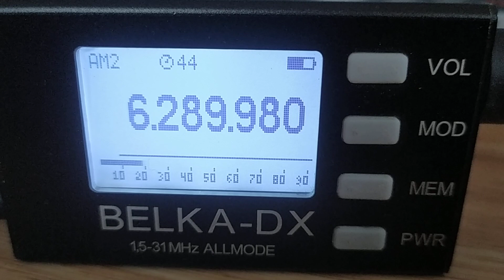Studio 52 (Netherlands) (via R. Mexico), 6290, 2024.01.25, 07.52 UTC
Receiver: Belka-DX
Antenna: LW 30 m
QTH: Belarus, 140 km south of Minsk
TX: somewhere in German